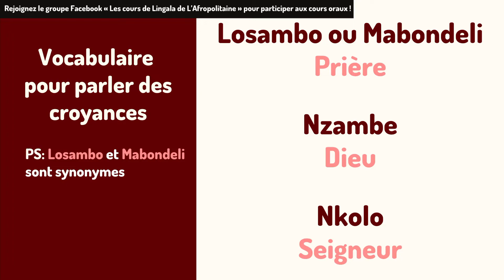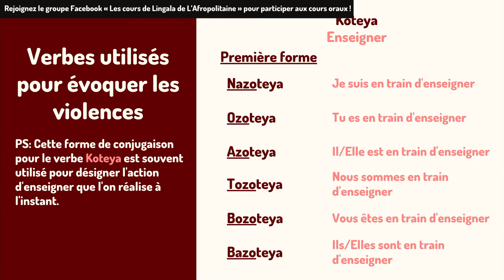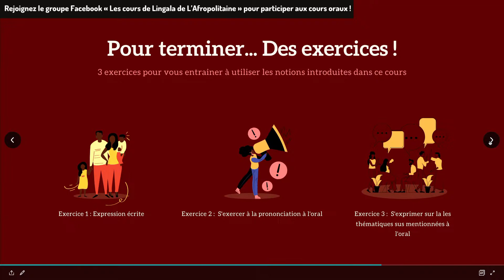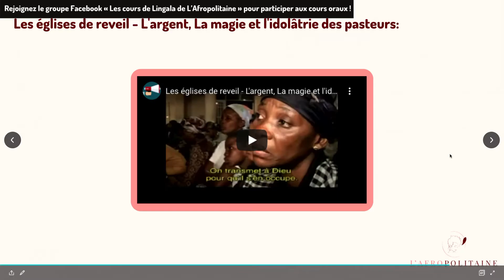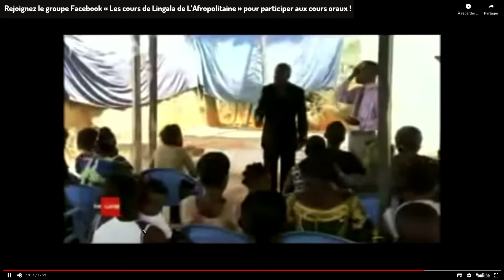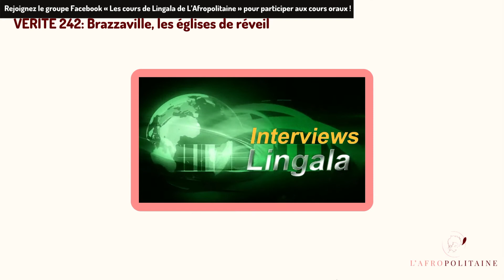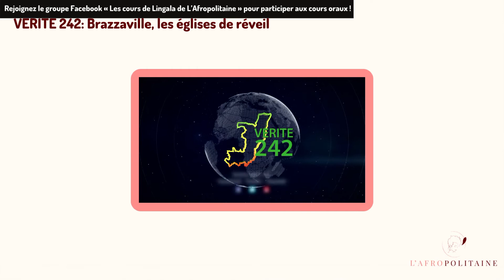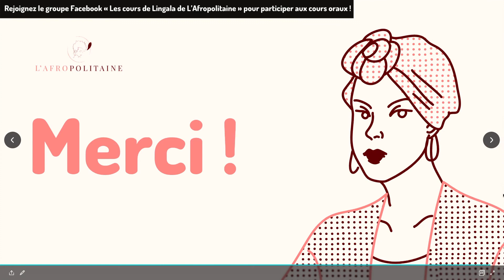APPRENDRE LE LINGALA - Cours de Lingala n°11 - L'Afropolitaine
Mbote,

Bienvenue à cet onzième cours de Lingala!

Au programme:
Evoquer la spiritualité
Entraînement à la prononciation
Bonus sur les Églises de réveil

Réserves ton entretien diagnostic gratuit en ligne pour apprendre à engager de vraies conversations en Lingala

**Rejoins le groupe Facebook "Lingala Lessons (anciennement "Les cours de Lingala de L'Afropolitaine") pour bénéficier de nos conseils et astuces gratuites :

Des questions ?

Bon cours !